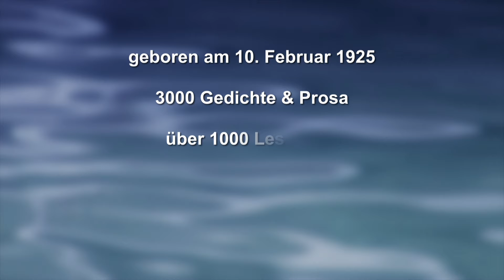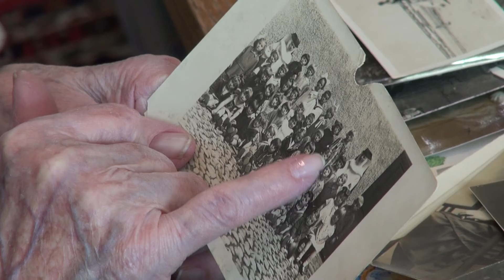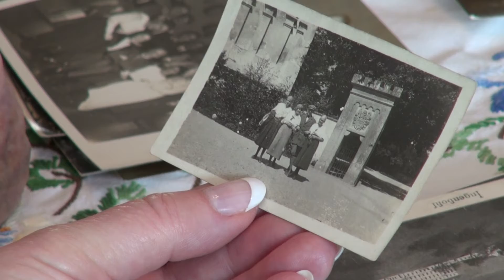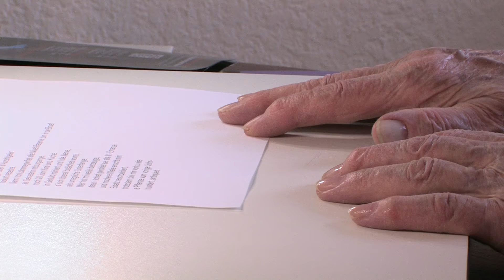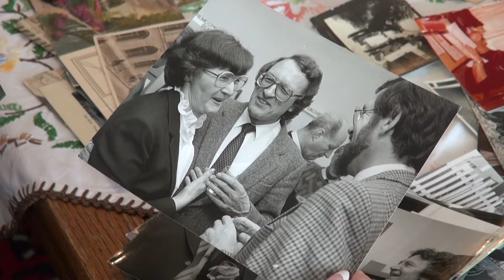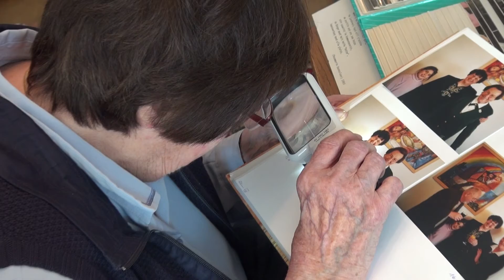Rosemarie Banholzer - Bodenseealemannisch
Die bekannte Konstanzer Mundartautorin Rosemarie Banholzer verfasst eine Liebeserklärung an ihre Heimatstadt und philosophiert über ihren eigenen Lebensweg.